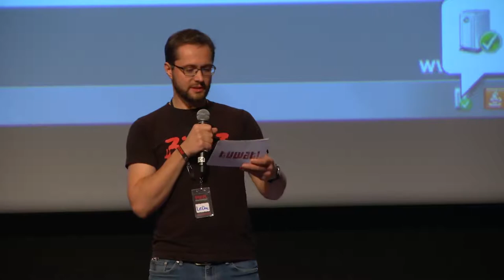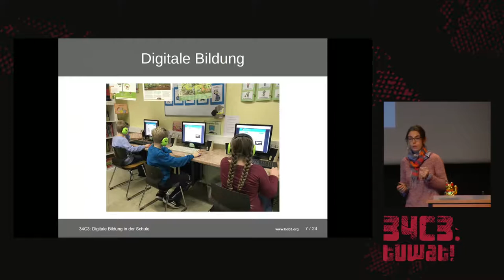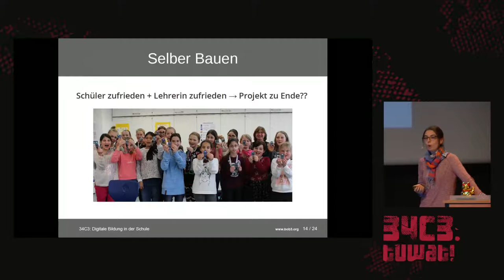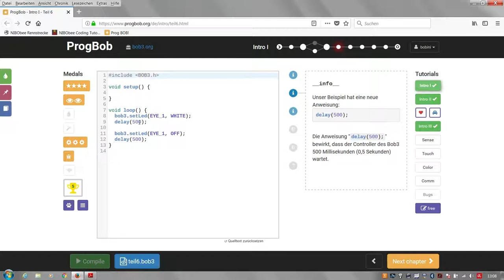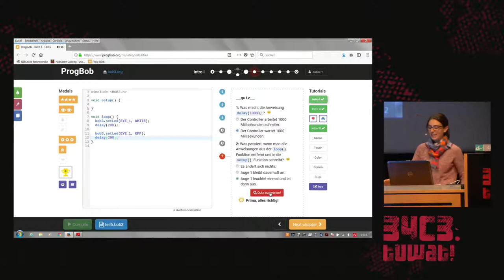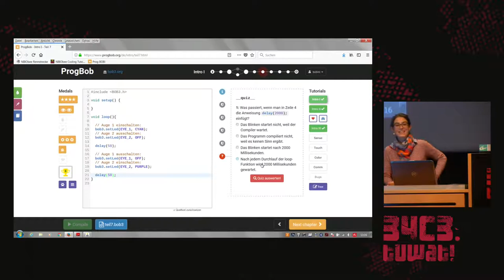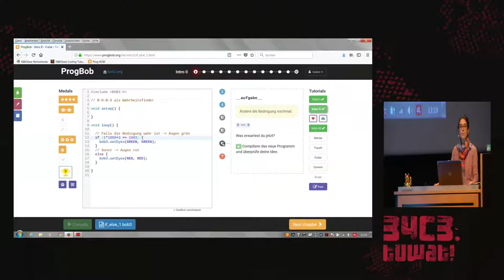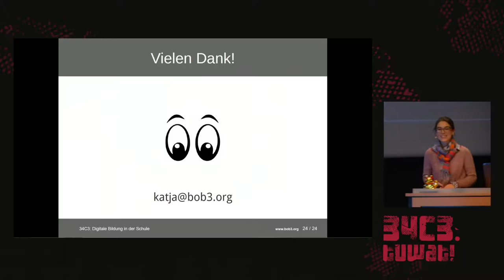34C3 - Digitale Bildung in der Schule - La traducción española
5.-Klässlerinnen, die über die Millisekunden für einen delay()-Aufruf diskutieren! Gibt es nicht? Doch, gibt es!

„5.-Klässlerinnen, die über die Millisekunden für einen delay()-Aufruf diskutieren!
Gibt es nicht? Doch, gibt es!“ Ein Modellprojekt mit sieben Schulen in Aachen hat diese Frage untersucht – wir haben die Schülerinnen und Schüler begleitet und würden gerne darüber berichten, denn wir wissen jetzt: Programmieren macht ihnen Spaß!

Katja Bach